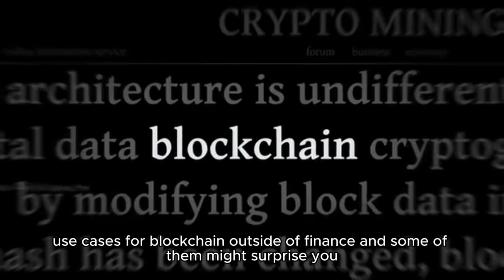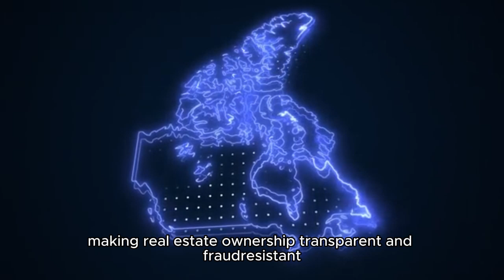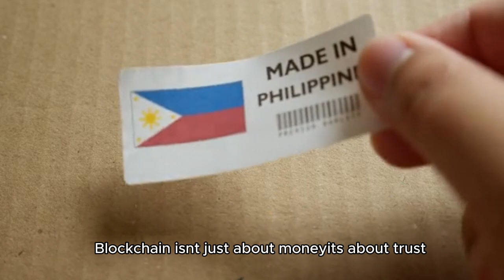Blockchain Use Cases Beyond Finance – The Tech That’s Changing Everything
Blockchain is no longer just the backbone of cryptocurrency. Its transformative potential is reaching far beyond finance and is now being applied to multiple industries, creating innovative solutions across the board. From healthcare to supply chain management, blockchain is reshaping the way we think about data, security, and transparency.

In this video, we explore the best blockchain use cases outside of finance, highlighting how this technology is revolutionizing sectors such as healthcare, logistics, voting, and more. Whether you’re a tech enthusiast or a professional in another field, you’ll want to know how blockchain is impacting industries globally.

✔ Healthcare: How blockchain is improving data security and patient care
✔ Supply Chain: Enhancing transparency and traceability in global trade
✔ Voting Systems: Making elections more secure and transparent
✔ Intellectual Property: Protecting copyrights and patents using blockchain
✔ Smart Contracts: Automation beyond finance in industries like real estate and law

✅ Top Blockchain Use Cases Outside of Finance

1. Healthcare – Blockchain is used to secure and share patient data across hospitals and clinics, ensuring better care coordination and reducing fraud.

2. Supply Chain Management – Blockchain allows for real-time tracking of goods across the entire supply chain, enhancing transparency, reducing counterfeit goods, and improving supply chain efficiency.

3. Voting – Blockchain’s immutable ledger can provide a secure, transparent platform for digital voting, reducing the risk of fraud and ensuring election integrity.

4. Intellectual Property Protection – Artists and creators can use blockchain to authenticate and protect their intellectual property (IP), ensuring that they get credit for their work.

5. Smart Contracts – Outside of finance, smart contracts can be used to automate agreements in real estate, legal contracts, and even employee benefits programs, eliminating middlemen and reducing disputes.

⚠️ Why Blockchain Will Change Industries

Security: Blockchain provides immutability — data cannot be changed once recorded, ensuring higher security.

Transparency: All transactions are visible to all parties involved, promoting trust and accountability.

Efficiency: By removing intermediaries, blockchain enhances transaction speed and reduces costs.

🎯 Final Thoughts

Blockchain is far more than just a technology for cryptocurrencies. Its potential to transform industries beyond finance is massive. Whether it’s improving transparency in supply chains or revolutionizing healthcare, blockchain is proving to be a game-changer.